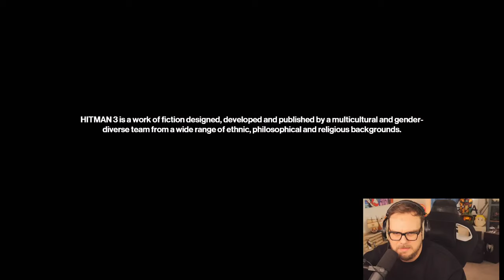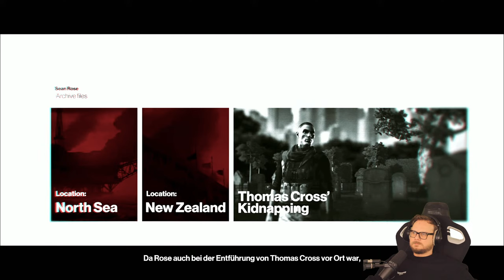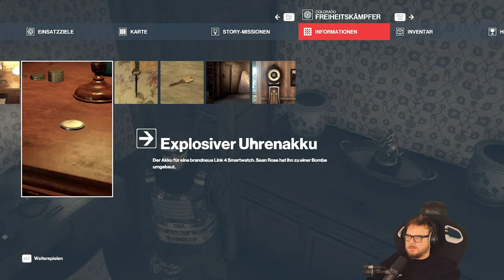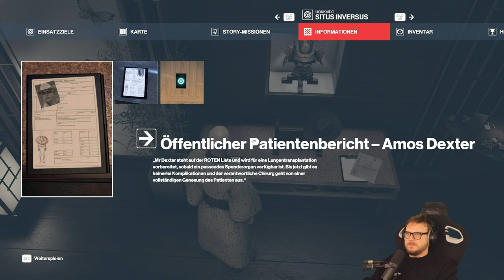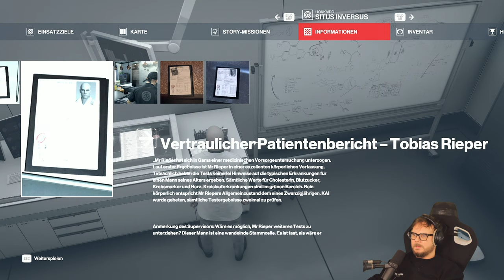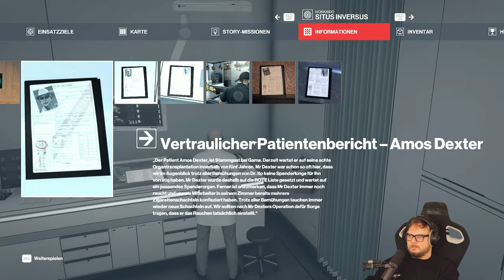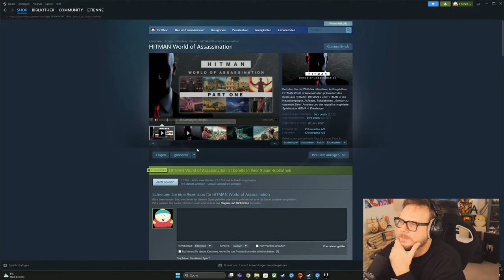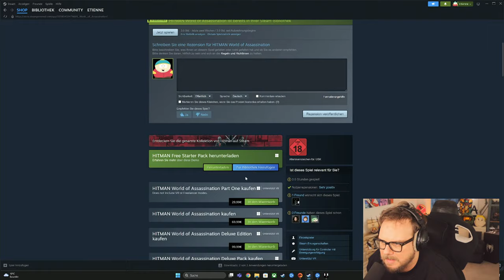Agent Etienne auf Schleichmission! | Hitman: World of Assassination